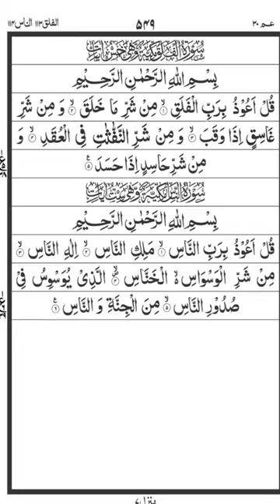beautiful tilawat qari al Sudais @HiTechIslamic @islam_populer99 @DailyRecitationTVHD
بسم اللہ الرحمن الرحیمHadithUsman Bin Affan (R.A) Reported:-The Messenger Of ALLAH (صلی اللہ علیہ والہ وسلم) Said:-"The Best Amongst You is The One Who Learn The Quran and Teaches It".(Al-Bukhari)Surah Al-Imran (Arabic: آل عمران‎, Sūratu Āl 'Imrān, "The Family of Imran")[1] is the third chapter of the Quran with two hundred verses (āyah). The chapter takes its name from the family of Imran mentioned in verse 33.[2]Recited:- Sheikh Abdur Rahman As SudaisVideo Editor:- Ali Razasurah al imran full with arabic textsurah imran full with arabic textbeautiful recitation of surah al imran fullsurah al imran beautiful recitationtilawat e quran e pak surah al imran fullqiroah al quran surah al imranسورۃ آل عمرنسورۃ آل عمرنالقرآن سورۃ آل عمرن مکملالقرآن کریم تلاوت سورۃ آل عمرن
daily recitation tv,
, beautiful recitation,
 holy quran recitation
, surah imran,
 surah al imran,
surah al imran sudais
, surah al imran for beginners
, surah imran tilawat,
surah al imran tilawat
, surah imran qiroah,
surah al imran qiroah,
 alif lam mim,
 surah,
al imran,
full,
with,
arabic,
text,
sudais,
03 surah,
 mokama
l quran e pak